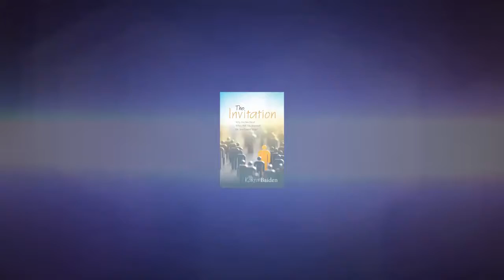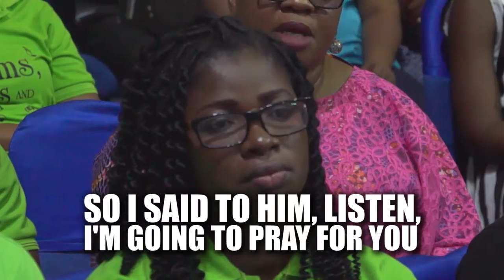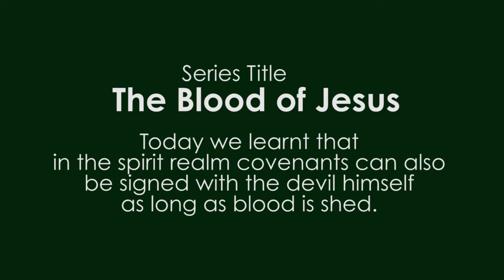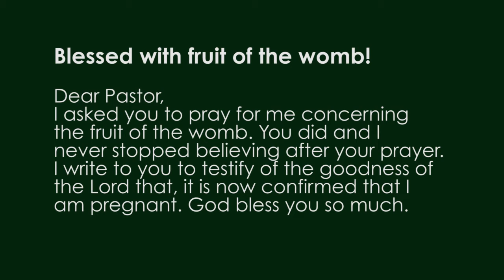The Blood of Jesus - Spiritual Contracts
How are spiritual contracts signed; could you have signed one?

Grab the full-length message by clicking here:1) App Store Google store

To install.